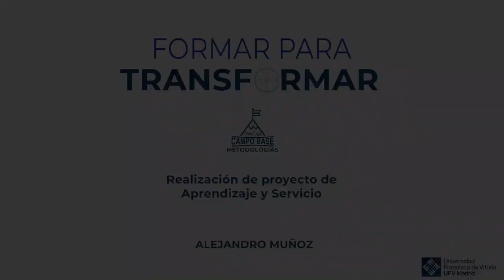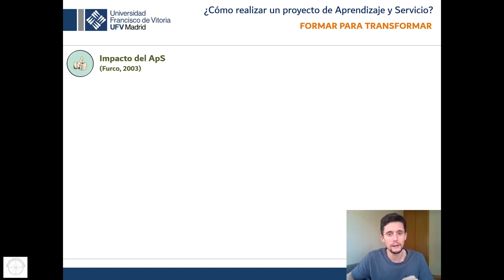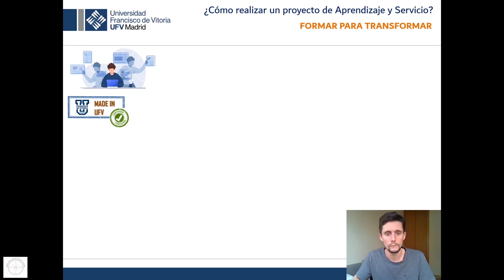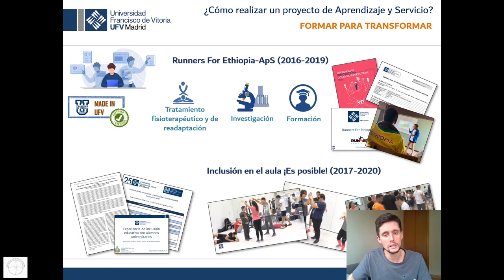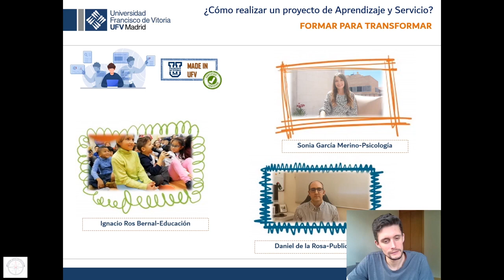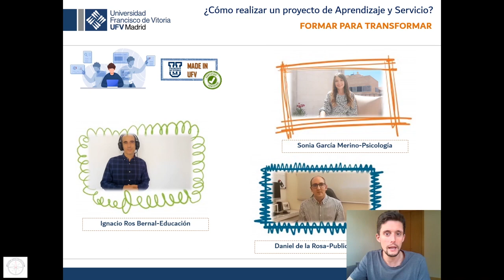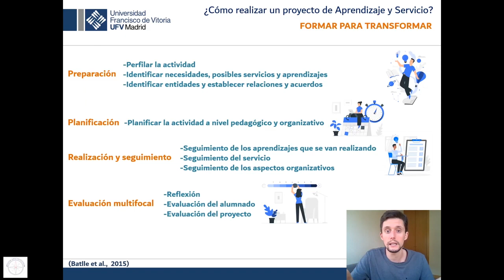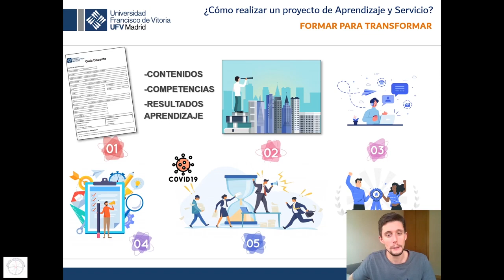Realización de Proyectos de APRENDIZAJE Y SERVICIO